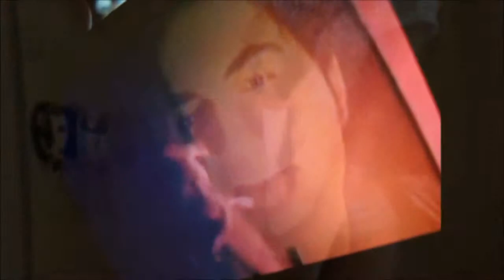Slim K - The Speed of Love - Official Music Video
The Speed of Love by Slim K

The Speed of Love
Release Date: May 14, 2013
Label: DoubaJen Records
Music Video produced by Slim Khezri.

Additional scenes by photographer Alexander Tikhomirov.

*(special promo release)